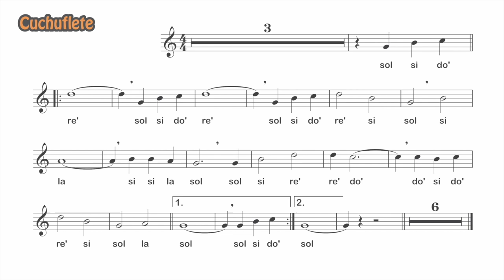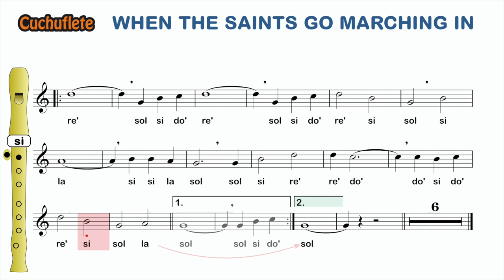WHEN THE SAINTS GO MARCHING IN - Tutorial flauta con notas / Recorder play along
Versión para flauta del popular himno góspel que popularizó Louis Armstrong.